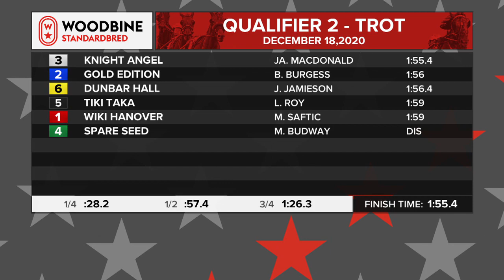Woodbine, Mohawk Park, December 18, 2020 Qualifier #2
Qualifier #2 from Woodbine, Mohawk Park, December 18, 2020